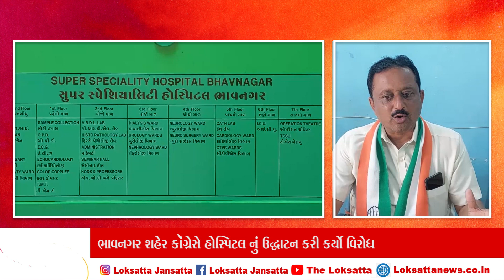ભાવનગર શહેર કૉંગ્રેસે હોસ્પિટલ નું ઉદ્ઘાટન કરી કર્યો વિરોધ